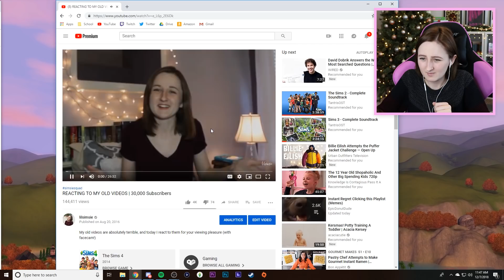Reacting to My Worst YouTube Video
It's all fun and games until they start throwing noodles

This video is family friendly & appropriate for all audiences.